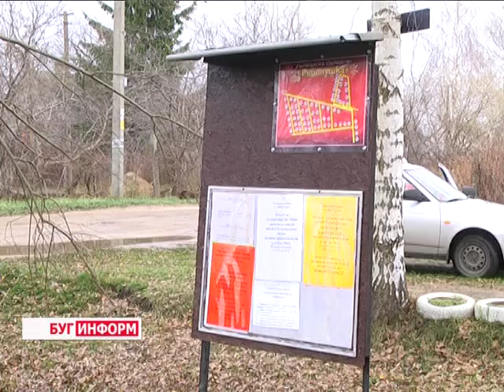2015-11-24 г. Брест. Профилактика краж на дачных участках. Телекомпания Буг-ТВ.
Журналист В. Драгобецкая. Оператор Е. Процналь
Профилактика  краж на дачных участках в осенне-зимний период:  советы сотрудников УВД Брестского облисполкома.
Бытует мнение, что с наступлением зимнего периода и окончанием сбора урожая дачный сезон заканчивается. Однако сотрудники правоохранительных органов имеют на этот счет свое мнение — зима на дачах традиционно считается началом «криминального сезона». И неспроста: забраться в дом без хозяина мечтает не один злоумышленник. Зачастую, для этого есть все условия. О том, как уберечь свою собственность и не спровоцировать преступление смотрите в материале